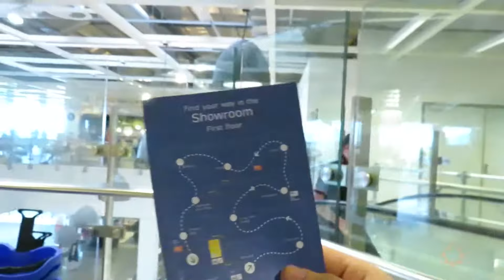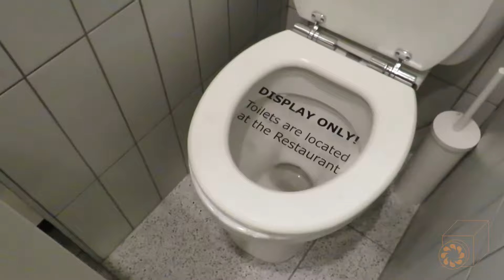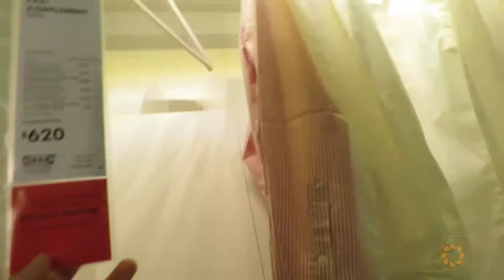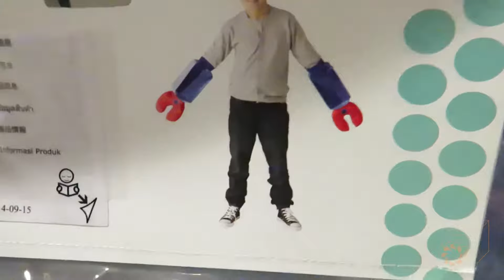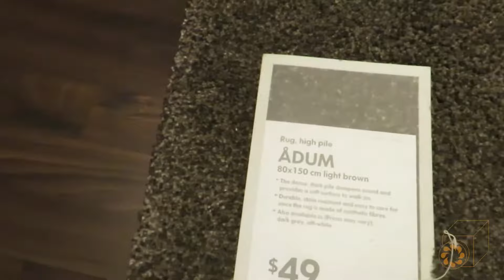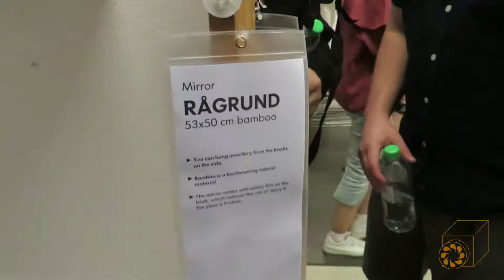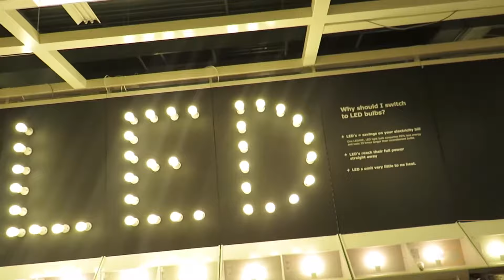IKEA!!!!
WE GO TO IKEA AND RUN A MUCK!

...not really...but like...WE GET ROWDY!!!